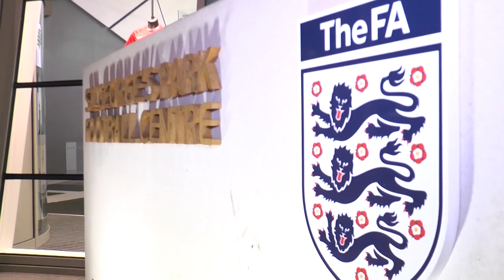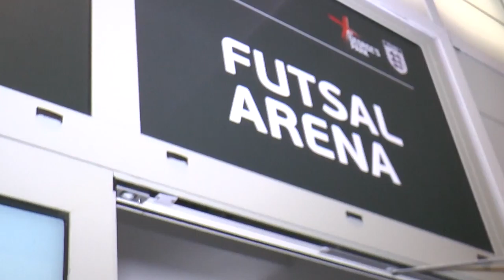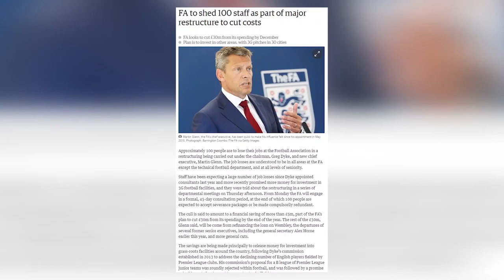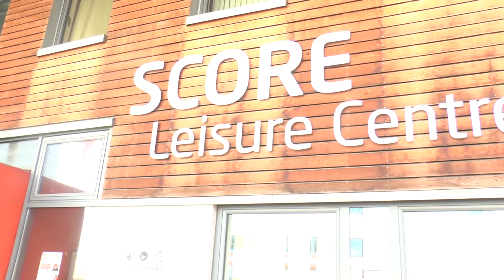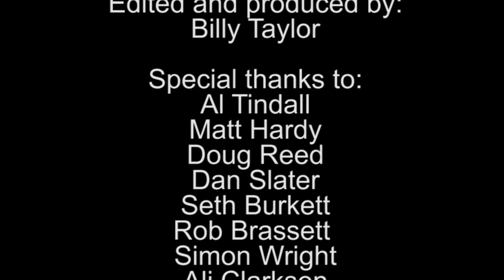Futsal: The Forgotten Game - A Short Documentary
You may know futsal as a sport widely popular in Brazil, but did you also know that it’s regularly played in England? The FA National Futsal League is currently enduring a difficult period as it aims to become established on a national and worldwide scale. I take a look at the English futsal game.